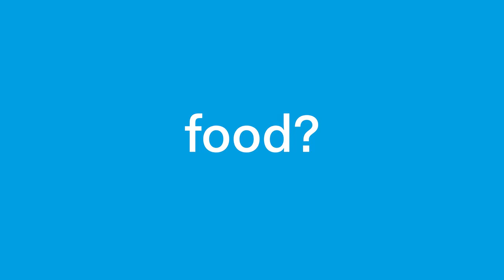un mot(if) - Steven Isserlis / Episode 6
'un mot(if)' is a short interview series asking artists, staff and participants of Verbier Festival to give fun instant answers to short questions.

The sixth episode is by cellist, Steven Isserlis

Created by Thibault Vicq and Chloé Dikötter